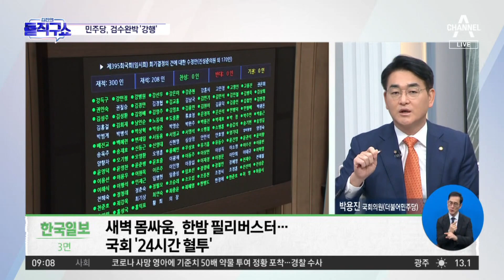민주, ‘회기 쪼개기’로 필리버스터 무력화…검수완박 강행 | 김진의 돌직구 쇼 982 회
한국 루비콘강 건넜다, 검수완박 大戰
중앙 검수완박 강행 vs 저지…여야 총력전
한겨레 '수사권 분리' 본회의 상정…국민의힘, 필리버스터 맞불

〈평일〉
08시 50분 김진의 돌직구 쇼
12시 00분 뉴스A 라이브
17시 20분 뉴스TOP10
19시 00분 뉴스A

〈주말〉
12시 10분 토요랭킹쇼·뉴스A 라이브
19시 00분 뉴스A